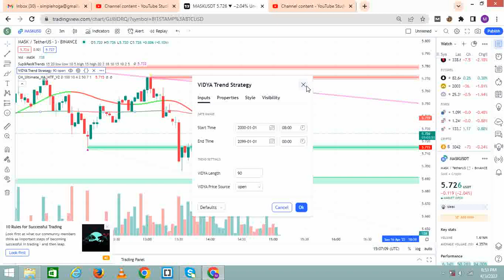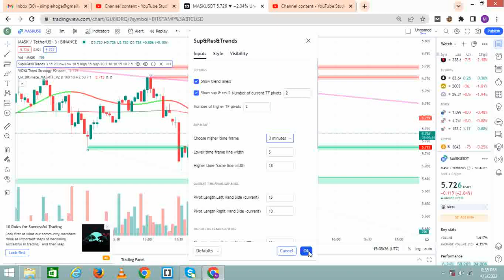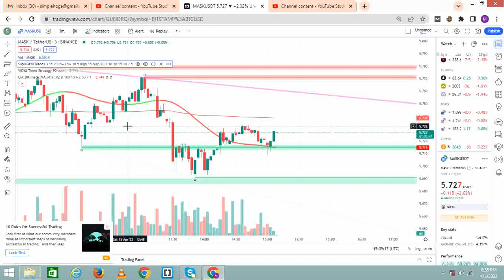Best TradingView Indicator With Zero Fake Signal For 5 Minute Scalping Strategy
Risk Warning :
Trading Strategy
5 minute scalping strategy pdf
5 minute scalping strategy
scalping strategy
1 minute scalping strategy
tradingview indicators
tradingview indicator
buy sell indicator tradingview
tradingview
tradingview tutorial
stock accurate
apple stock
Stock
nasdaq
Sp500
s&p 500
us30
us30 live trading
AMC Stock
tradingview
forex trading
stock trading
stock buy
us stock trading
us stock
cryptotrading
stock
Dow Jones
Dow
stock trading
forex
tradingview